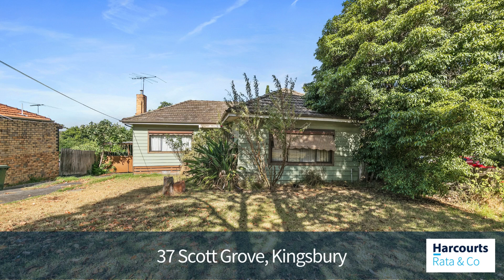Opportunity for Prosperity - 37 Scott Grove, Kingsbury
Kingsbury has fast become an attractive proposition for home buyers and astute investors.
This property offers an array of options from potential extension or renovation and/or duplex site (S.T.C.A).
With Tram route 86 at your doorstep, Polaris Shopping Precinct and Latrobe University within walking distance the convenience this opportunity presents is unmatched.

1/337 Settlement Road Thomastown
769 High Street Epping
3/24 Oleander Drive Mill Park
952 High Street Reservoir
210/12 Ormond Boulevard Bundoora
219 High Street Thomastown